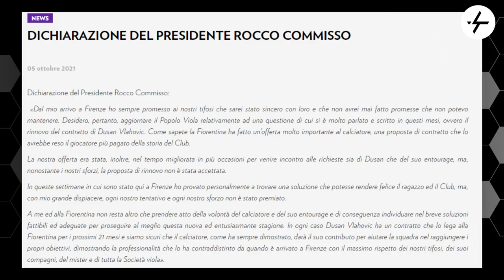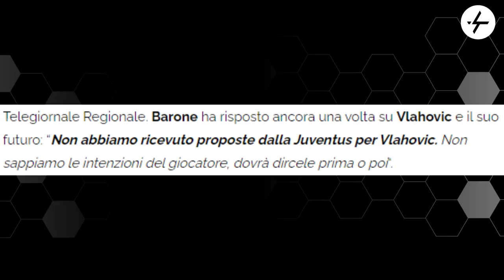Vlahovic alla Juventus: si fa davvero?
Bomba della Gazzetta dello Sport: Vlahovic alla Juventus già a gennaio.
Follia? Pista concreta? Lo scopriremo presto.
Ad oggi l'offerta bianconera comprenderebbe Kulusevski e 35 milioni di euro.
Provo a parlarvene meglio sul mio canale YouTube.
Con calma, cerchiamo di ragionare e comprendere la situazione.

👇🏻 Scarica OneFootball! 📲